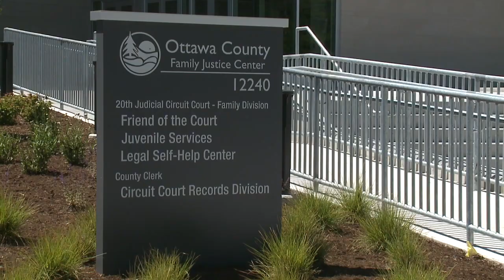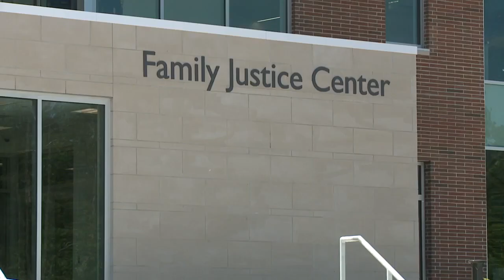First look inside Ottawa County's new Family Justice Center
After years of being in different courthouses, Ottawa County’s Family Division will finally be under one roof  inside the 56 thousand square foot facility.